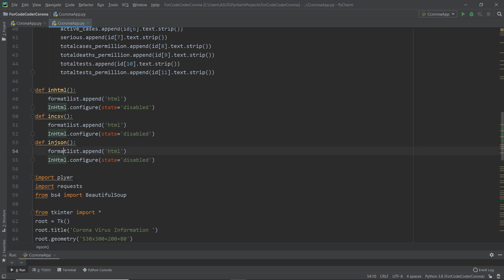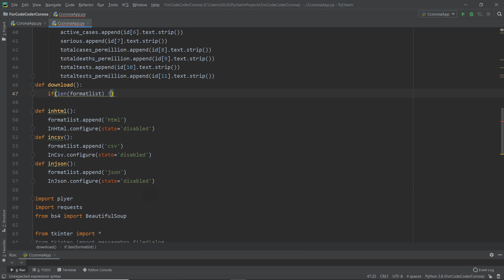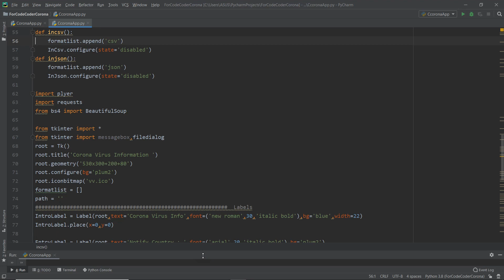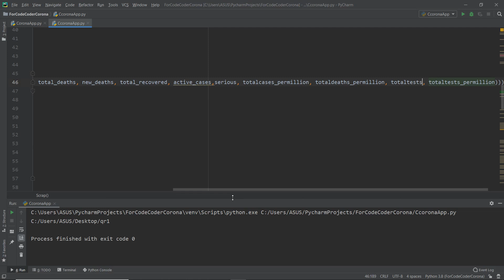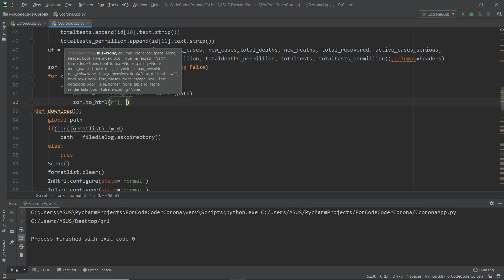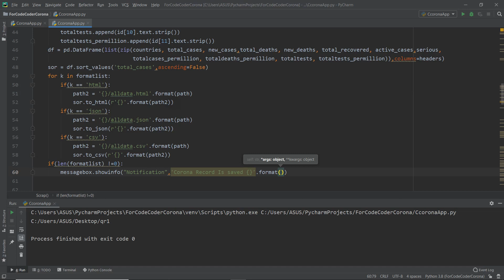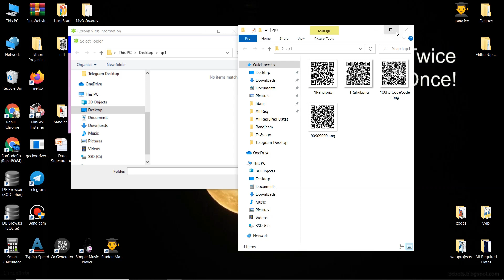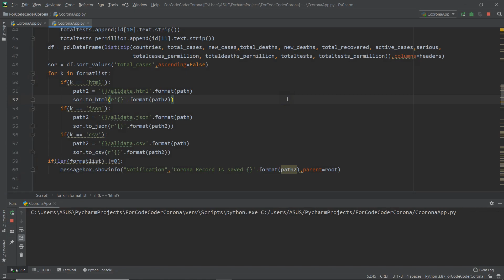Covid -19: Creating a Realtime CoronaVirus Notification | Download Corona Virus Data Using Python #2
Covid -19: Creating a Realtime CoronaVirus Notification | Download Corona Virus Data Using Python #1
how to download corona virus data using python in this we will scrap corona data from website and also we include in this Corona Virus Notifier Using Python.
How to scrap Covid-19 data using python